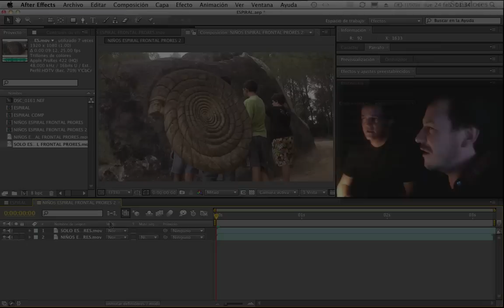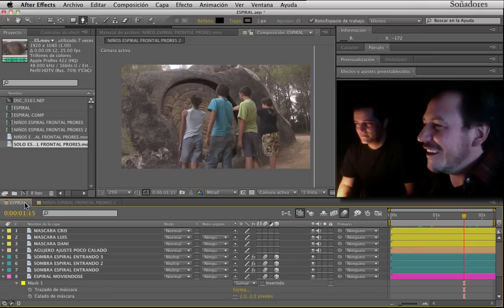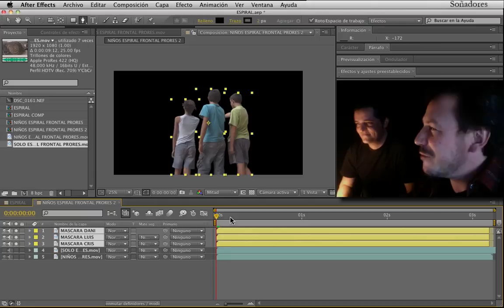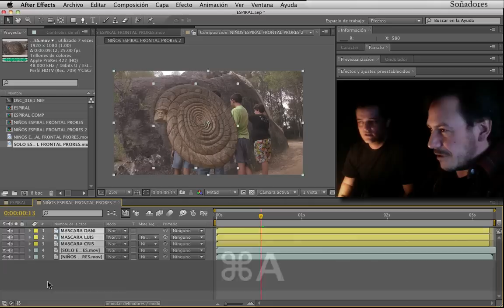TUTORIAL ESPIRAL PARTE 2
Tutorial After Effects sobre como mover un objeto que no se mueve. Un efecto visual que hicimos en el corto "Soñadores"